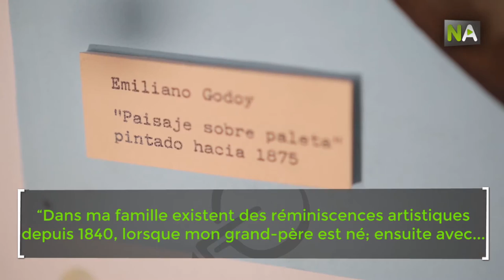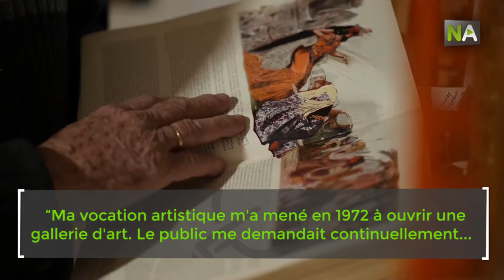NA Dionisio Godoy, une visión du monde tracée à l’aquarelle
Dionisio Godoy, Almérie, est né au sein d’une famille de peintres en 1932. Il n’a pas eu besoin d’apprendre à dessiner ou à peindre, ceci était inné chez le petit-fils du peintre Emiliano Godoy, lui aussi fils du peintre, Rafael Godoy et neveu de Jesús de Perceval, l’un des pères du Mouvement indalo. Référence nationale parmi les aquarellistes, sa profession de dessinateur industriel est reflétée dans ses œuvres où il excelle dans la maîtrise de la reproduction de dessins architectoniques. Les connaisseurs et le public font remarquer aussi la délicatesse avec laquelle il peint les personnages de ses aquarelles. À 22 ans il a réalisé sa première exposition. Son professeur, l’écrivain Celia Viñas, s’est chargé de la présentation de cette exposition, et cet écrit fut son dernier avant son décès. En plus de peindre, Dioniso Godoy a consacré 40 ans de sa vie à receuillir des informations sur les peintres d’Almérie du 19º siècle, en publiant deux libres sur eux.